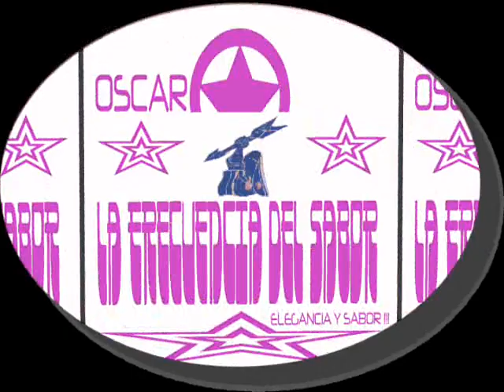AMARTE EN SILENCIO-CUMBIA PERUANA( ( (LAFRECUENCIADELSABOR) ) )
VAMONOS CN ESTE RICO TEMA, QUE A MUCHOS LES RECORDARA EN LA MENTE!MUSICA DEL PERÚ, TEMA A TODOS LOS QUE SE IDENTIFIQUEN CON ESTE HERMOSO TEMA!CON LA ELEGANCIA Y SABOR DE (((LAFRECUENCIADELSABOR)))